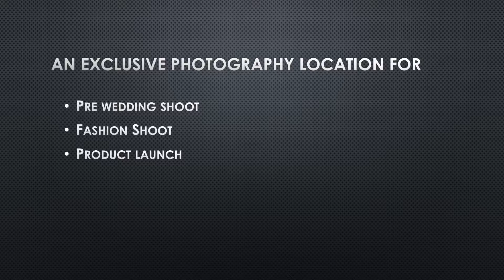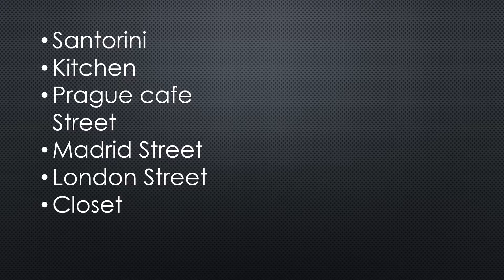TPM PHOTO FACTORY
An Exclusive Photo Shoot Location